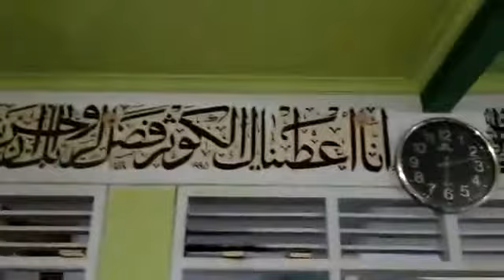SHOLAWAT Pujian yg bikin nangis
sholawat bikin nangis